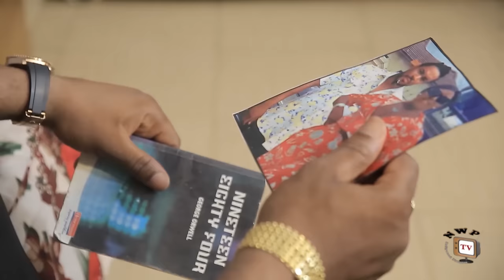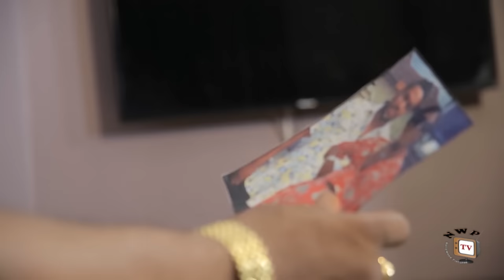TEARS IN THE GRAVE SEASON 5 (New Movie) Maleek Milton 2024 Latest Nigerian Nollywood Movie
Destiny grants us our wishes but in its own way to give us something beyond our wishes. The hardest test in life is the patience to wait for the right moment. "Tears In The Grave" An interesting movie you can't miss.

CAST: Maleek Milton, Shantel Igwe, Stephanie Ekwu, Juliet Urenna, Isaac Fred, Jasmine Rajinda, Princess Sherin Griggs, Orji Peter, Eelen Peter.
EXECUTIVE PRODUCER: Joseph Ajino.
DIRECTED BY: Emeka Ekwedike.
STORY: Joseph Ajino.
EDITOR: Joseph Ajino.
POST PRDUCTION: Doves Paradise Studio.
COMPANY: Doves Paradise Entertainment.